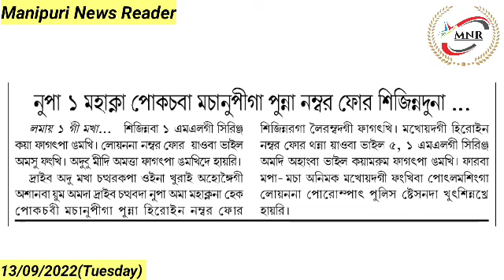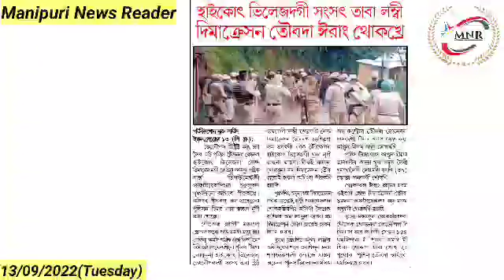Nupa Ama Mahakna Pokchaba Machanupiga Punna No. 4 Sijinnaduna Leirambadagi BJYM Amadi Police na Fare